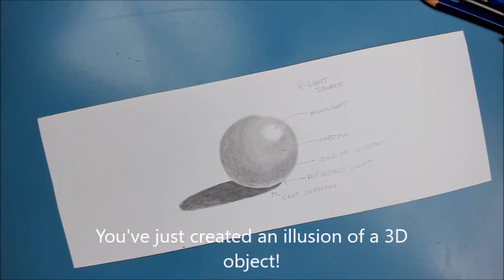Sphere with Graded Pencils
Create a sphere using graded pencils.